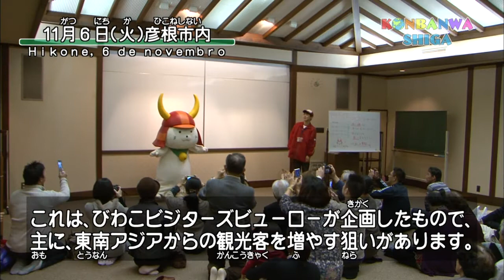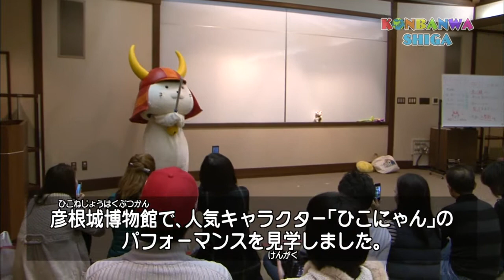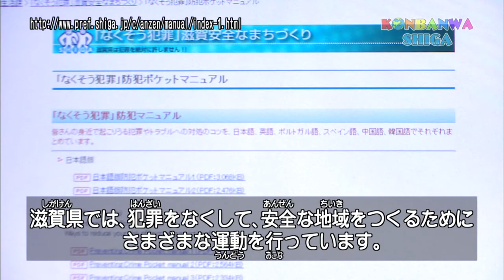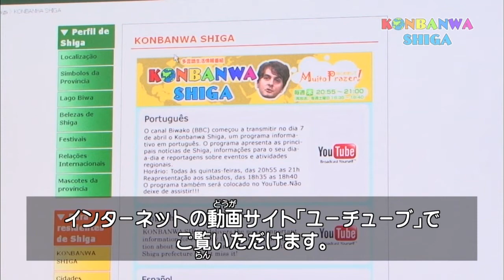KONBANWA SHIGA【English】20121115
【News （ニュース）】
・シンガポールから滋賀へ観光
・認知症について小学生が学ぶ
【Announcements （おしらせ）】
・なくそう犯罪「防犯ポケットマニュアル」
・KONBANWA SHIGA　YouTubeでも
滋賀県内の主なニュースや生活・イベント情報をお届けするほか、地域の活動などをでリポートします！ 【英語吹き替え（日本語字幕）】